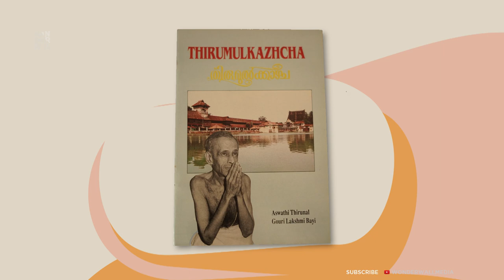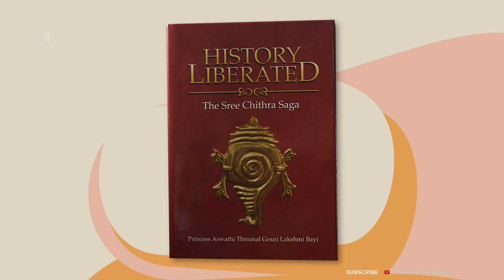Aswathi Thirunal Gowri Lakshmi Bayi - Postcards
Aswathi Thirunal Gowri Lakshmi Bayi of the Travancore Royal Family is a noted writer from Kerala. She has ten books to her credit. She is the niece of the last King of Travancore, Chithira Thirunal Balarama Varma.

Aswathi Thirunal has written several books on subjects such as Travancore temples and Kerala temple architecture as well as three collections of English poems, numerous articles in newspapers, and books on the culture and heritage of India — 12 books in total. Some of her important works are: The Dawn (1994), Kerala Temple Architecture: Some Notable Features (1997), Sree Padmanabha Swamy Temple (1998), Thulsi Garland (1998), The Mighty Indian Experience (2002), Budhadarśanaṃ: lēkhanaṅṅaḷ (2007), Glimpses of Kerala Culture (2011), Rudrakshamala (2014) and An Amateur's Attempt at Poetry (2018). According to critics, the book Sree Padmanabha Swamy Temple published in 1998, considered a comprehensive work on the ancient temple, is extremely popular and has run into several editions.

Part 1 - ജീവിതത്തിൽ ഏറ്റവും സ്വാധീനം ചെലുത്തിയ വ്യക്തി

Part 2 - ഓർമകളിൽ അമ്മൂമ്മ

Part 3 - ഞാനും എന്റെ രചനകളും

Interviewed by Rudraprathap
Camera: Aneesh Chandran
Edit: Janson Paul
Transport: Sudheer MI